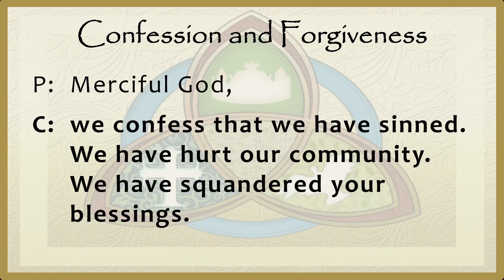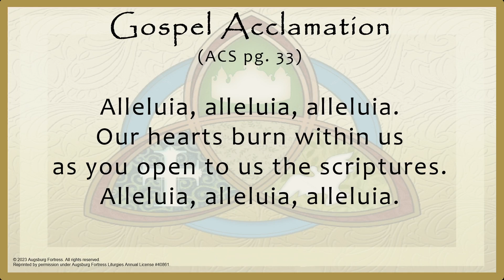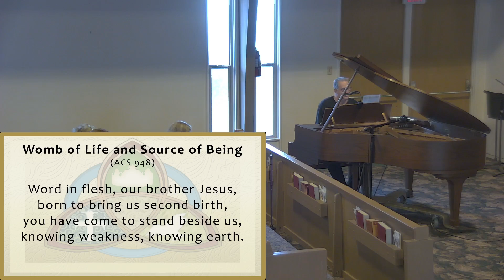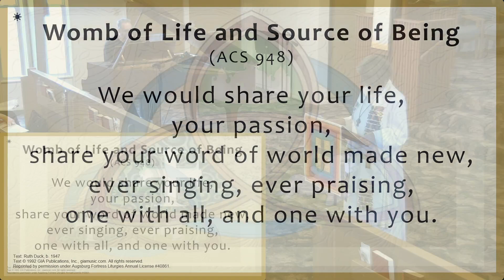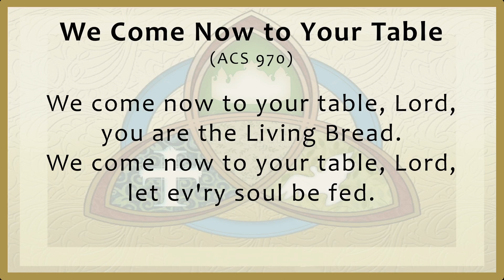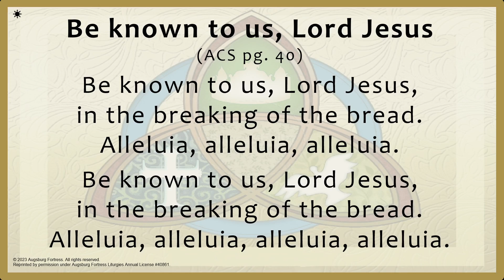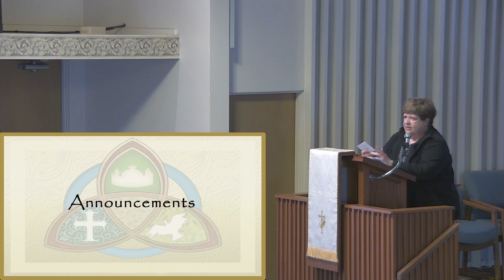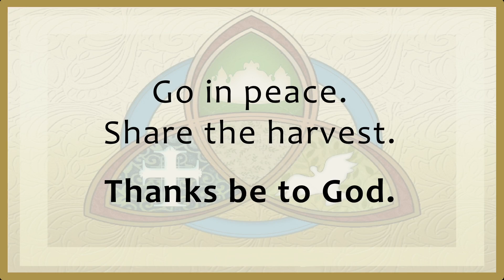June 4, 2023 Worship